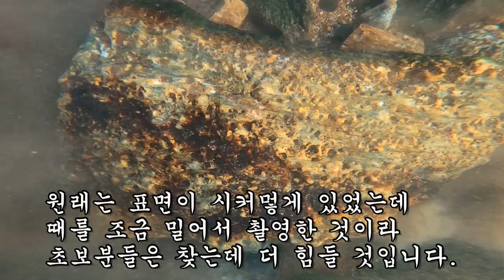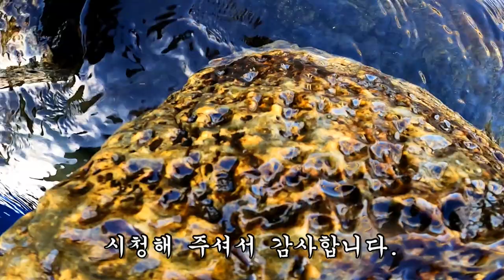이런 곳에서 근육질의 명석한 청자대물이 나오다니 믿을 수가 없어!!